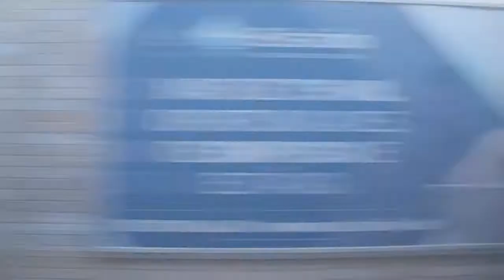Vistas Paralelas | AUT 0573 - O Espaço e suas Representações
O objetivo da disciplina foi promover uma discussão das questões em torno do espaço e suas representações, por meio de referências históricas e conceituais e, principalmente, por meio de diferentes aproximações a espaços urbanos públicos valendo-se do desenho, da fotografia e do filme. Como produto final foi desenvolvido um vídeo que sintetiza a representação de um determinado espaço público escolhido pelos alunos.
Trabalho da Disciplina AUT - 0573 O Espaço e suas Representações, Prof. Dr. Artur Rozestraten.

Duração: 4:26

Autoras
Denise Yui
Marina Rago

Músicas
Luiz Gonzaga//Riacho de Navio